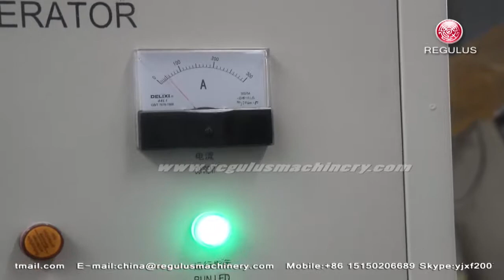PET Non-woven, fiber agglomerator machine in china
Agglomeration, drying, re-crystallization, compounding
Throughput rate from 100kg/h to 1500kg/h
Application:
It is suitable for plastic PE, HDPE, LDPE, PP, PVC, PET, BOPP, film, bags, sheet, flakes, fiber, nylon, etc.

agglomeration process:
-volume reduction
-increase bulk density
-drying
Output material:
-free flowing and doable granules
- high bulk density
- moisture content less than 1%

This machine can produce pellets for direct extrusion machines, film blowing machine, injection molding machine, and also can be feed into extruder granulating plasticizing line for making granules.